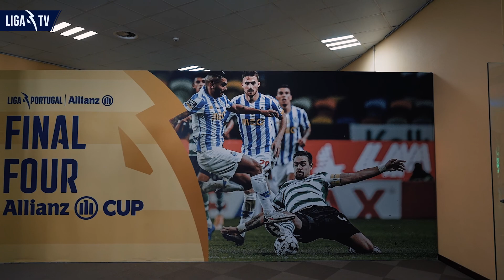𝗙𝗶𝗻𝗮𝗹 𝗙𝗼𝘂𝗿 Allianz Cup 2020/21 | Dia ➌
𝗙𝗶𝗻𝗮𝗹 𝗙𝗼𝘂𝗿 AllianzCup | Dia ➌

Enquanto esperas pelo pontapé de saída de mais logo, vê 🎞 como foi vivido o terceiro dia da competição que este ano tem palco em Leiria!